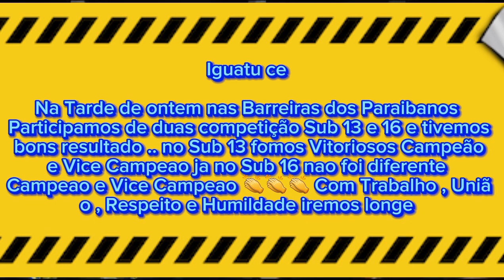Iguatu ce Na Tarde de ontem nas Barreiras dos Paraibanos Participamos de duas competição Sub 13 e 16